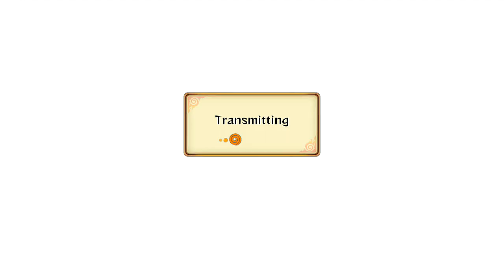Naruto Storm Revolution Demo: Nothing To Lose - Live Ranked Ep. 26